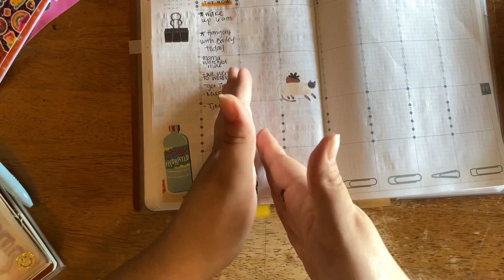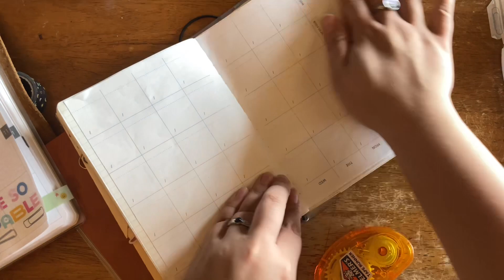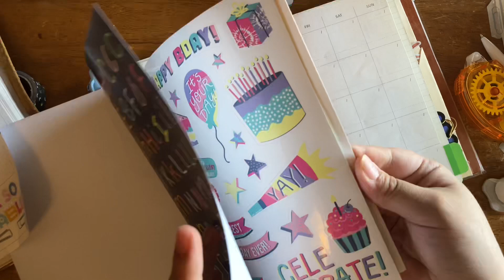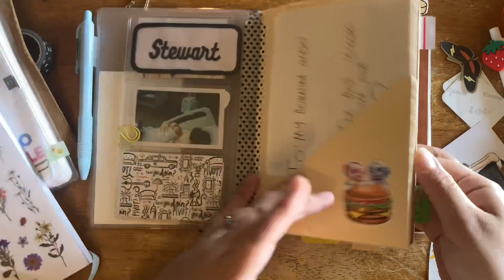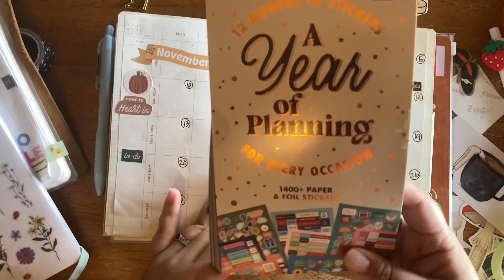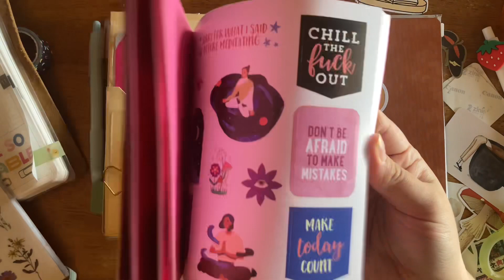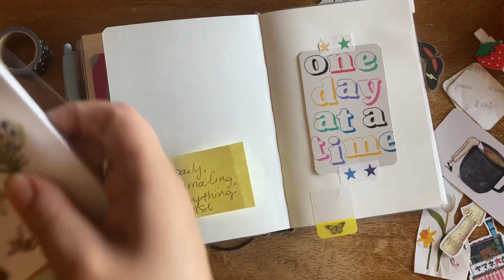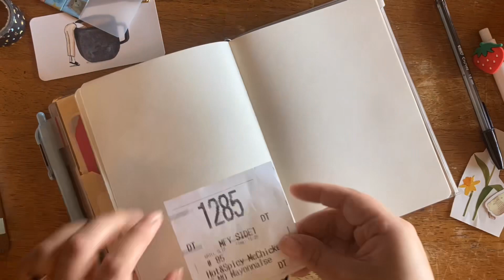A5 Weekly Kinbor Catch-Up + B6 Journal Setup